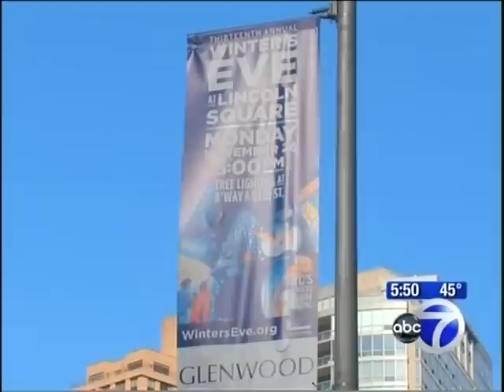Winter's Eve WABC 4pm 11/26/12